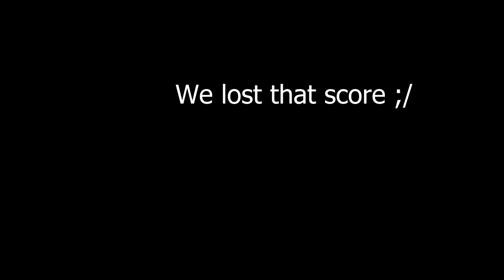2v2s with @Romin, @ACoolBridger, and @Junkyard Jungle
This was so fun ;D
Credits :

found this from swrz